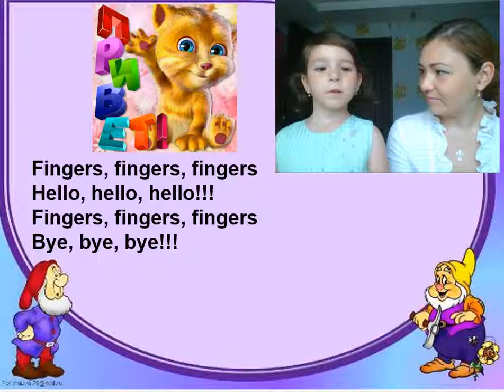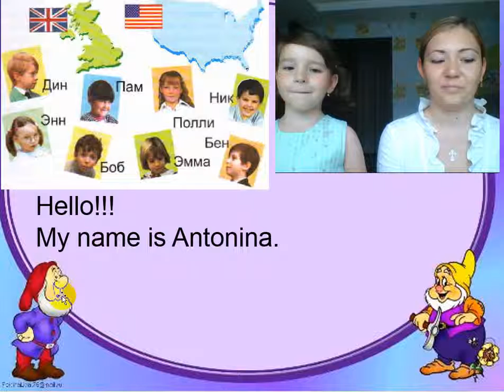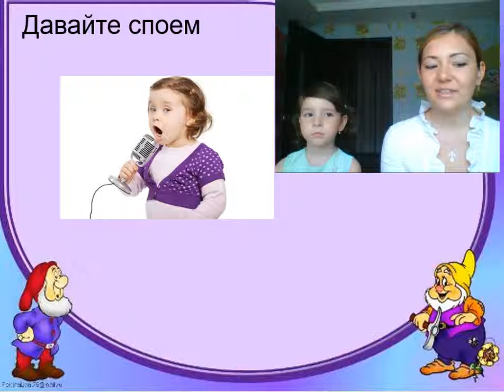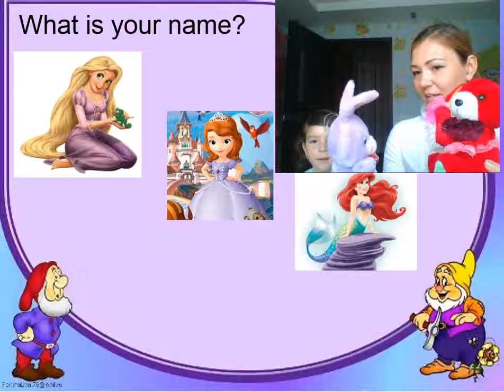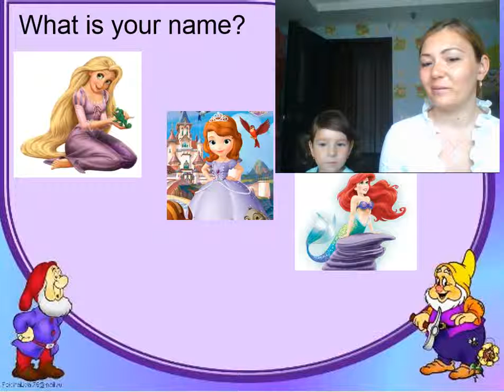2 урок по английскому языку с Викой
В данном видео записан 2 урок по английскому с Викой.